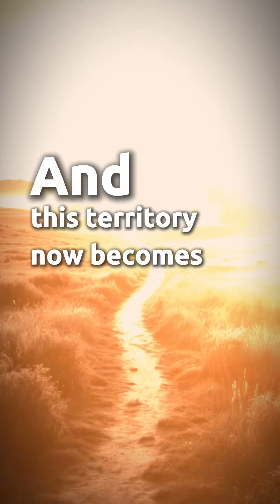How to train your mind to stay calm | Mental Rehearsal Technique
How to train your mind to stay calm with the Mental Rehearsal Technique — a science-based method that teaches your brain to stay clear and focused under pressure. Learn how mental rehearsal rewires your nervous system to associate stress with safety, not danger.

This short continues where the last reel left off — showing how to prepare your mind before chaos hits. You’ll learn the Mental Rehearsal Technique, also known as Pre-Stress Simulation, a visualization method that activates the same brain circuits as real experience. When you mentally practice calm, your body learns it too — turning tension into clarity and control.

This reel is part of the Mind Rehab Series — a collection of short, science-based techniques designed to help you regulate your nervous system, build resilience, and stay grounded in any situation. Watch the full playlist to explore every method.

Train your mind for calm with **mental rehearsal**. Use **visualization meditation** to rewrite stress patterns and promote **calm**. Practicing **mindfulness** rewires emotional responses through **neuroplasticity**, helping you **how to control emotions** and find **stress relief** in real situations.